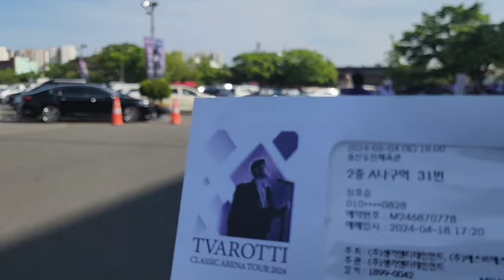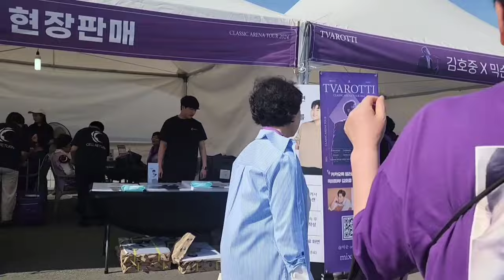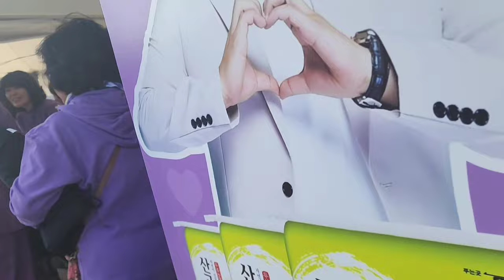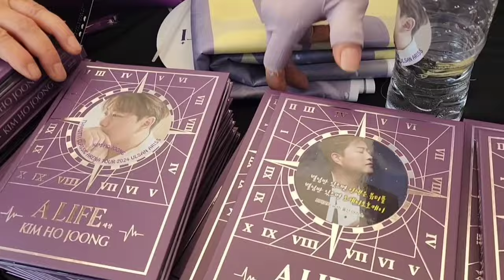울산지역 아리스님들 이틀동안 수고하셨습니다. 여러분들의 진정한 별님 사랑에 감사드립니다